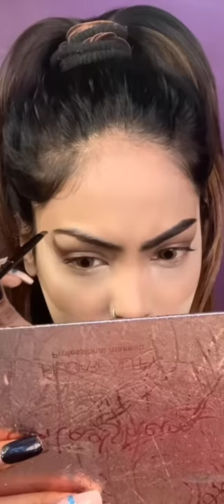reels makeup look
makeup by rukiya khan